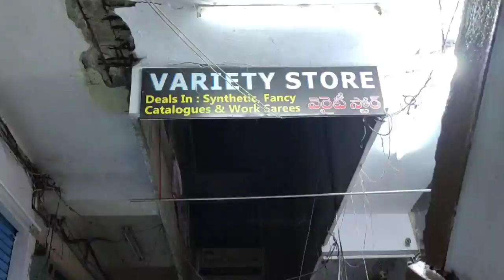Madina Wholesale Sarees No GST ఆషాడం ఆఫర్ Latest Collection Low Price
Shop Adress
Variety Store wholesale sarees shop
Radhakrishna Complex
Rikab Gunj Hyderabad
Madina Market
Shop Phone Number